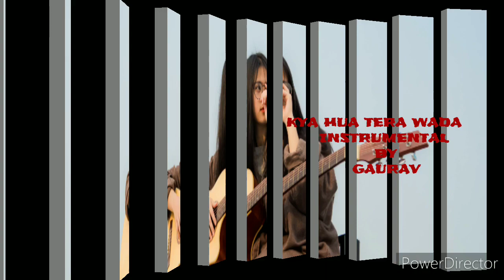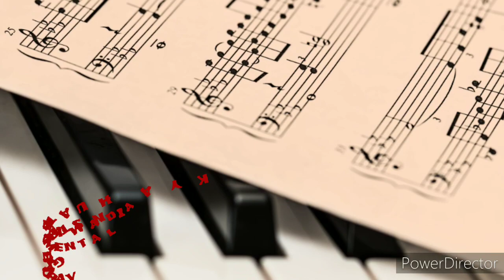🅺🆈🅰 🅷🆄🅰 🆃🅴🆁🅰 🆆🅰🅳🅰 🅸🅽🆂🆃🆁🆄🅼🅴🅽🆃🅰🅻 🅱🆈 🅶🅰🆄🆁🅰🆅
L͠O͠C͠K͠  D͠O͠W͠N͠  P͠R͠O͠J͠E͠C͠T͠
͠    K͠y͠a͠  H͠u͠a͠  T͠e͠r͠a͠  W͠a͠d͠a͠
͠       I͠N͠S͠T͠R͠U͠M͠E͠N͠T͠A͠L͠
͠                 B͠Y͠ M͠E͠
͠ H͠o͠p͠e͠ E͠n͠j͠o͠y͠ f͠r͠i͠e͠n͠d͠s͠.͠.͠.͠.